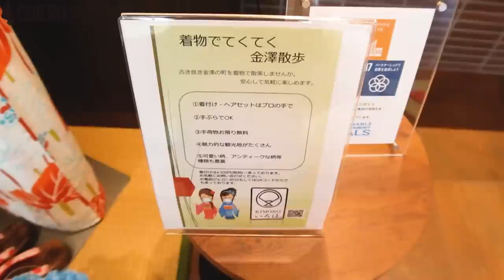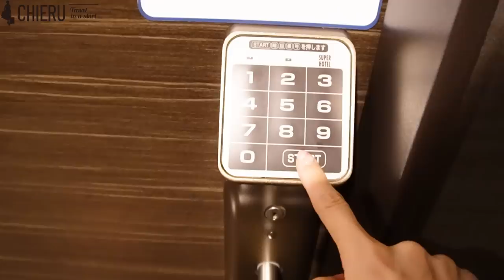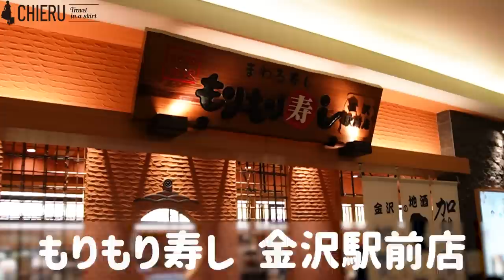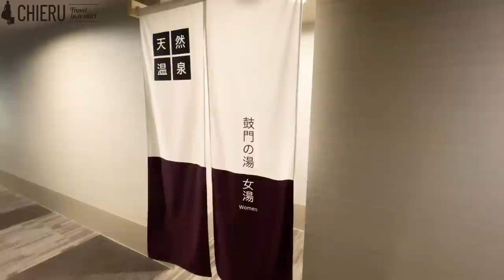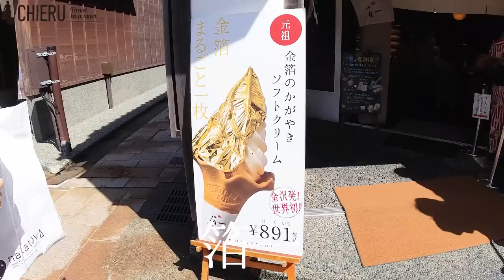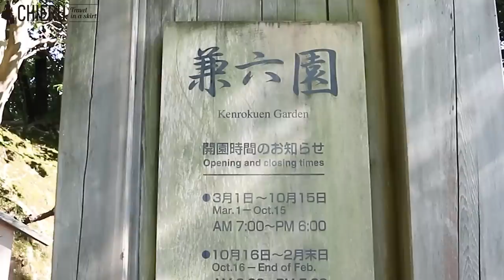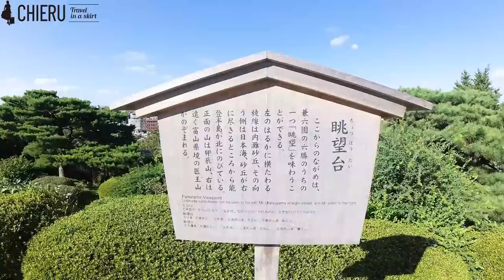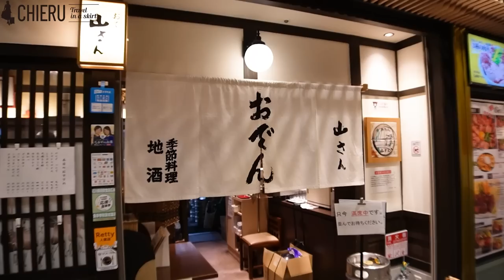sub)【金沢女子旅】1泊2日の弾丸旅行で定番スポットを巡る／Kanazawa Women's Trip: 2-day/1-night trip to visit classic spots.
今回は金沢で食と情緒ある景色を楽しむ旅をしてきました✨✨
近江町市場で海鮮を楽しんだり、主計町茶屋街とひがし茶屋街を歩き比べてみたり、
兼六園でパワースポットを巡ったり！
1泊2日の弾丸旅行でしたが定番スポットはかなり巡りました☺️
ホテルはスーパーホテルPremier 金沢駅東口 に泊まりました✨✨
こちらもルームツアーやサービスの紹介等行っております！
また今回は着付け付きプランだったので、ホテルのお部屋で着付けもしていただきました👘
着物で金沢の街歩きができてとっても楽しい旅でした！✨

KIMONOいろは。

This time I traveled to Kanazawa to enjoy food and atmospheric scenery✨✨
Enjoy seafood at Omicho Market, walk through Kazuemachi Chaya District and Higashi Chaya District,
Visit power spots in Kenrokuen!
It was a bullet trip for 2 days and 1 night, but I visited a lot of standard spots ☺️
I stayed at the Super Hotel Premier Kanazawa Station East Exit.
We also offer room tours and service introductions!
Also, this time it was a plan with dressing, so I was able to dress up in the hotel room 👘
It was a very fun trip to walk around Kanazawa in a kimono! ✨